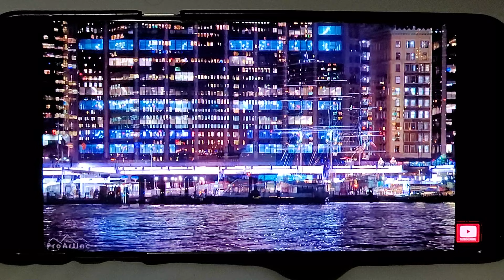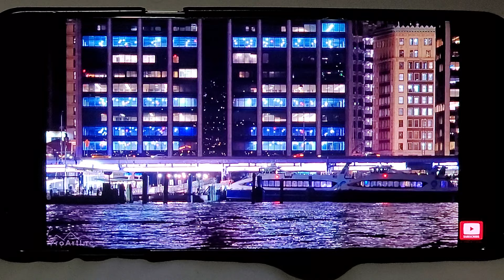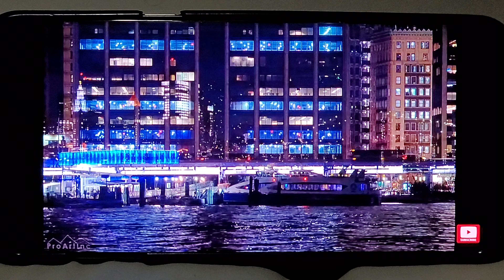May 23, 2023